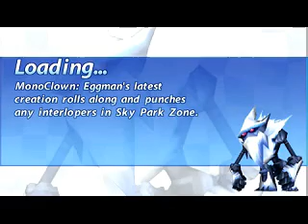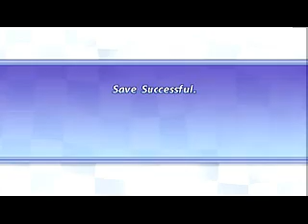Sonic Rivals: Forest Falls Zone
(March 2008)
From my live-streaming account: